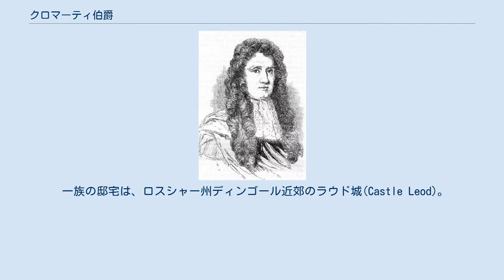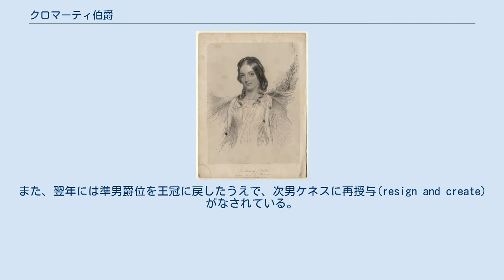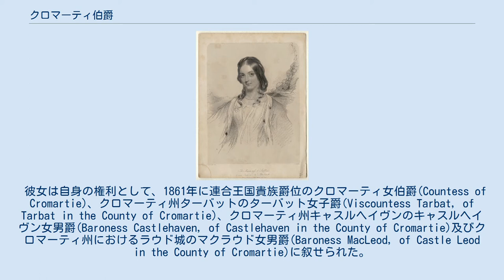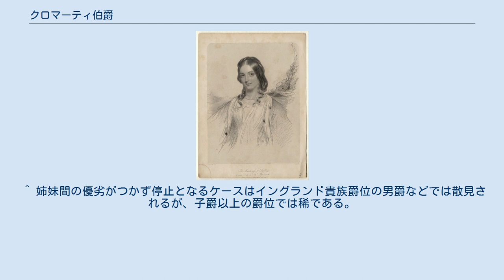クロマーティ伯爵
ルーソン＝ゴア家
クロマーティ伯爵（英: Earl of Cromartie, [ˈkrɒmərti] ）は、イギリスの伯爵、貴族。
これまでに2度創設されており、前者はスコットランド貴族として、後者は連合王国貴族としての叙爵である。
 いずれもマッケンジー家に対するもので、後者が現存する。
 1979年以降、伯爵家の歴代当主はマッケンジー氏族の氏族長を兼ねる。
 一族の邸宅は、ロスシャー州ディンゴール近郊のラウド城(Castle Leod)。
 初代伯(第1期)ジョージ・マッケンジー マッケンジー氏族は12世紀以降にはスコットランドのロスシャー地方を本拠地とした一族である。
その一族のジョン・マッケンジー(?-1654)が1628年にノヴァスコシア準男爵位の(ロス州ターバットの)準男爵(Baronet, of Tarbat in the County of Ross)に叙されたことがクロマーティ伯爵家の嚆矢である。
この準男爵位は彼の直系非直系を問わない男子への相続を認めるものであった。
 その息子である2代準男爵ジョージ(1630–1714)はスコットランド国務大臣を務めた政治家で、1685年にスコットランド貴族としてターバット子爵(Viscount of Tarbat)及びマクラウド・キャスルヘイヴン卿(Lord MacLeod and Castlehaven)に叙された。
ついで1703年にはクロマーティ伯爵(Earl of Cromarty)に陛爵した。
初代伯ののちは、その長男ジョン(1656–1731)が爵位を相続した。
また、翌年には準男爵位を王冠に戻したうえで、次男ケネスに再授与(resign and create)がなされている。
(→詳細はマッケンジー準男爵を参照。
) しかし、3代伯ジョージ(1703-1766)は1745年ジャコバイト蜂起に参加したため、大逆罪による死刑を宣告された。
ただし、彼は1748年に領地と一切の地位にかかる自己の権利を放棄する代わりに、恩赦を受けてその死一等を減ぜられている。
一方で、父祖の得たすべての爵位は剥奪された。
 マッケンジー一族の所領は3代伯ジョージの甥にあたるケネスが相続したのち、彼の死後は3代伯の娘イザベラに継承された。
イザベラののちは、彼女の娘マリア、その子ジョン、さらにその一人娘アンへと相続された。
 初代女伯爵アン 第3代クロマーティ伯爵の玄孫にあたるアン・ヘイ＝マッケンジー(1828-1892)は1849年に第3代サザーランド公爵(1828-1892)と結婚して、3男2女を儲けた。
 彼女は自身の権利として、1861年に連合王国貴族爵位のクロマーティ女伯爵(Countess of Cromartie)、クロマーティ州ターバットのターバット女子爵(Viscountess Tarbat, of Tarbat in the County of Cromartie)、クロマーティ州キャスルヘイヴンのキャスルヘイヴン女男爵(Baroness Castlehaven, of Castlehaven in the County of Cromartie)及びクロマーティ州におけるラウド城のマクラウド女男爵(Baroness MacLeod, of Castle Leod in the County of Cromartie)に叙せられた。
 彼女の叙爵時には既に長男ジョージ(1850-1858)は夭折していたほか、次男クロマーティ(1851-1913)は夫のサザーランド公爵位の法定推定相続人であった。
そのため、上記4爵位には三男フランシス(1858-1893)とその両系男子に加えて、長女(及びその子孫)への残余権を認めた特別規定が備わっていた。
初代女伯アンが死去すると、特別継承規定に基づいて三男フランシスがその後を襲った。
 しかし、2代伯フランシス(1852–1893)は爵位を継承したのもつかの間、襲爵翌年の1893年に死去した。
彼には2人の娘しかいなかったため姉妹間の優劣がつかず、クロマーティ伯爵位以下すべての爵位は停止状態となった。
 その後の1895年に、姉のシーベル(1878–1962)が第3代女伯爵に認められたため、停止解除となった。
官報『ロンドン・ガゼット』によれば、この際に伯爵位の継承条件は「3代女伯爵シーベルの両系男子」に変更・限定化されたとする。
 その彼女の長男にあたる4代伯ロデリック(1904-...